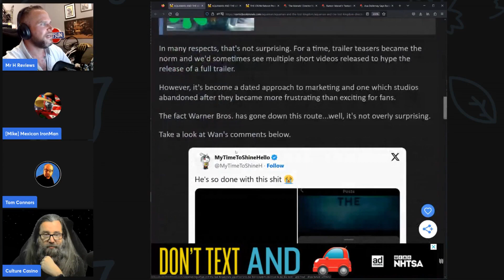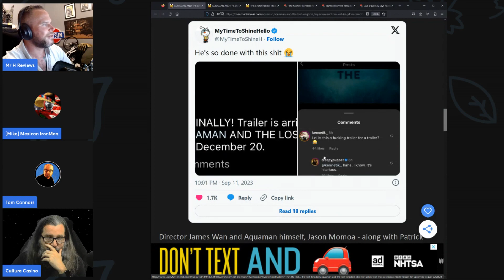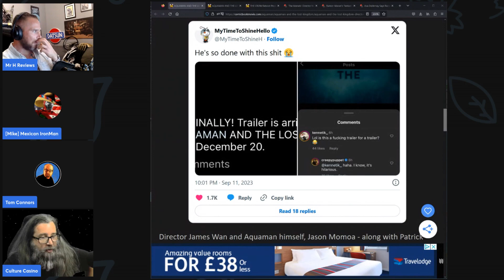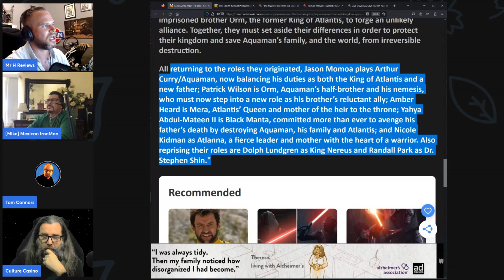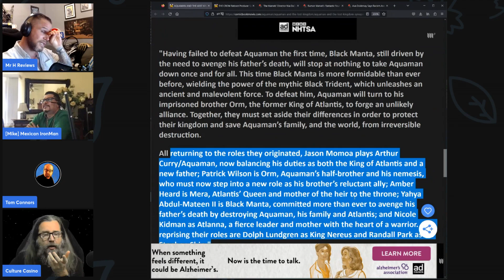Will Aquaman 2 Be The Last Of The DC Bombs?